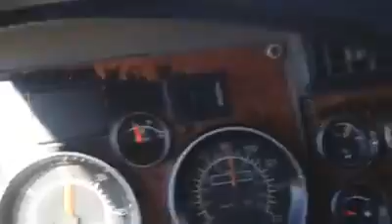Carretera en mexico